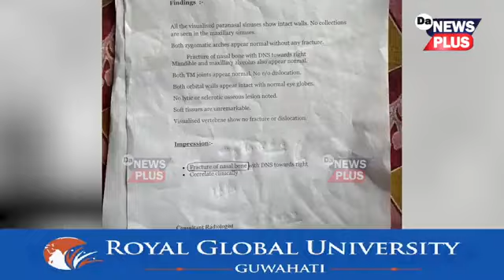তিনিচুকীয়াত আৰক্ষীৰ অতপালি, শক্তি প্ৰদৰ্শন ৰাইজৰ